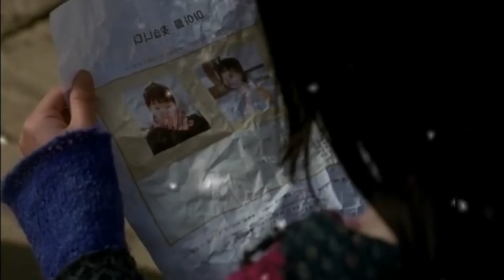Korean Full movie in hindi Movie explained full movie explained